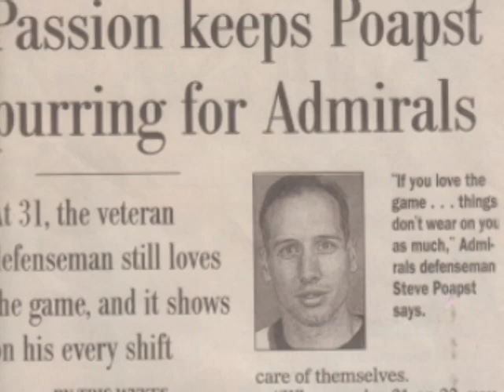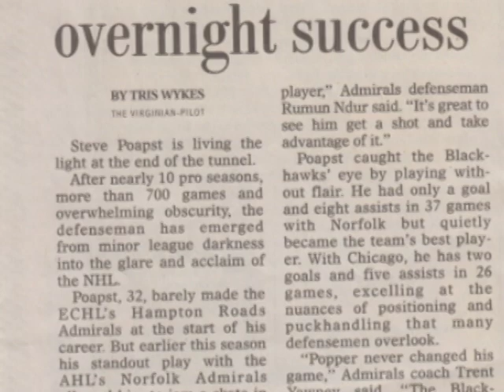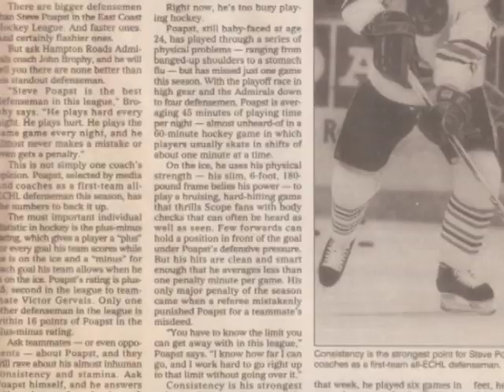Steve Poapst - 2013 ECHL Hall of Fame Induction Video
Video played prior to the induction of Steve Poapst into the ECHL Hall of Fame on Jan. 23, 2013.